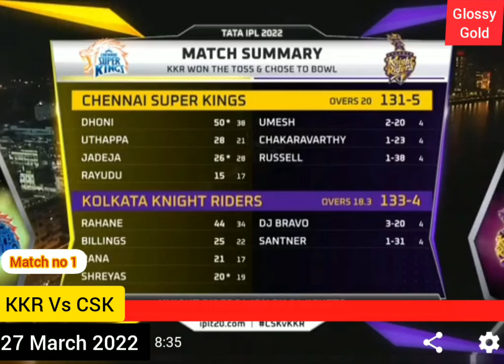KKR sink csk in opener match. Umesh nd Dhoni Shined.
The first match of IPL2022 was played at Wankhede stadium Mumbai besides kolkata beat Chennai super kings by 7 wickets firstly Dhoni scored half century after 38th Match.